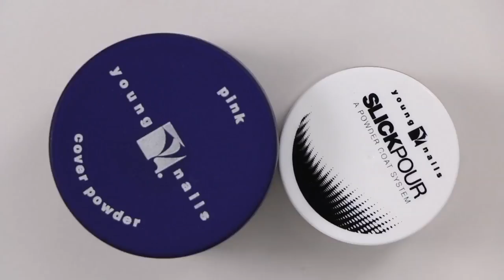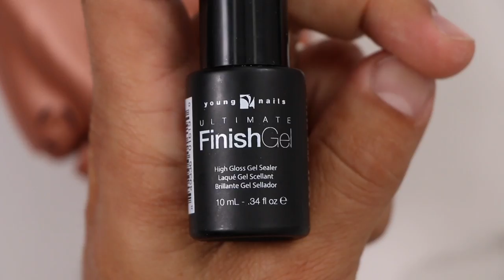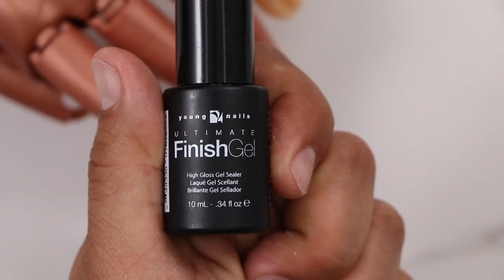THE CHROME OMBRE NAIL (ACRYLIC + SLICKPOUR) - VLOG 46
Products Used:
Protein Bond
Nail Liquid
Cover Pink Acrylic Powder
SlickPour Pop N' Lock Powder

Song 1:
David Cutter

Song 2:
Brock Berrigan

Song 3:
Handbook